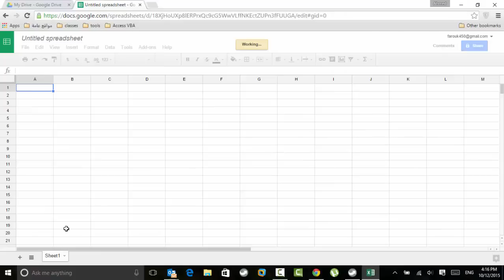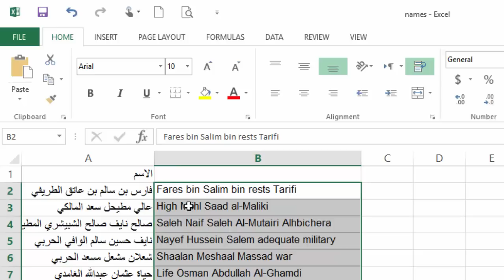تحويل الاسماء من العربي للانجليزى تلقائيا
كيفية تحويل قائمة اسماء من اللغة العربية الي اللغة الانجليزية بشكل تلقائي